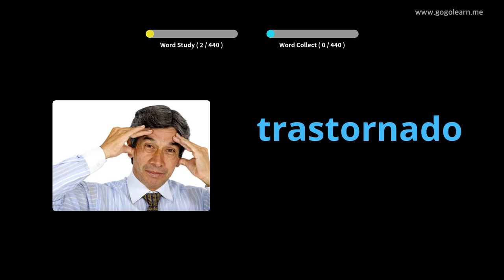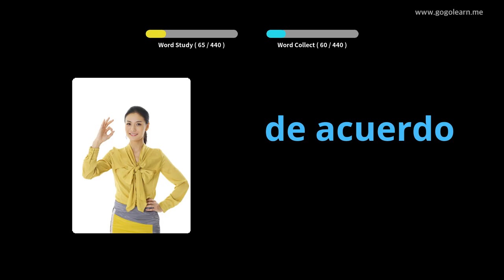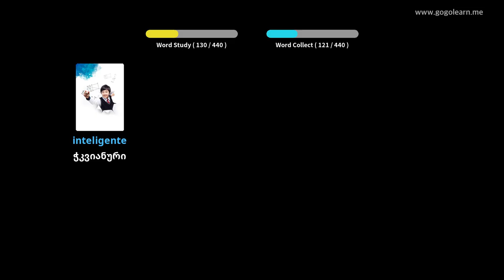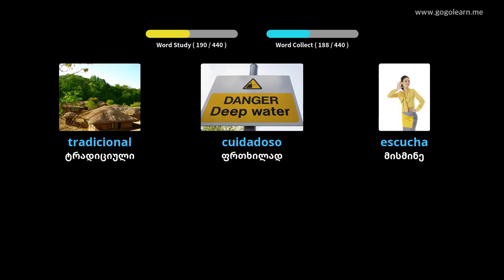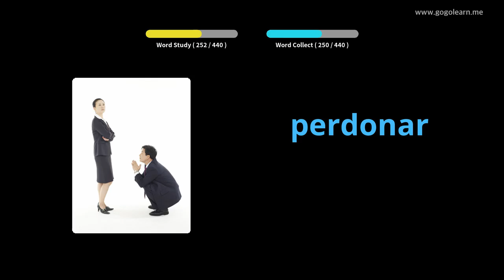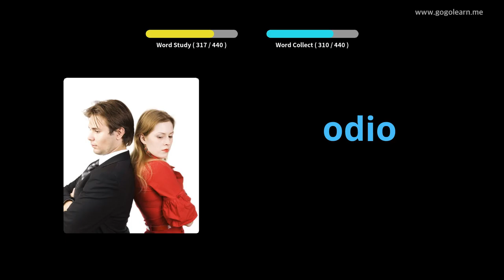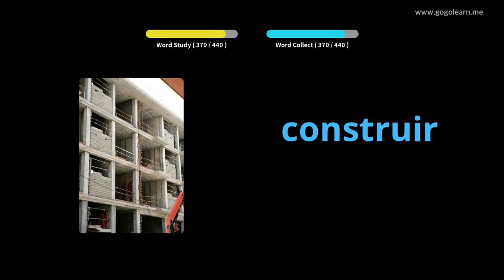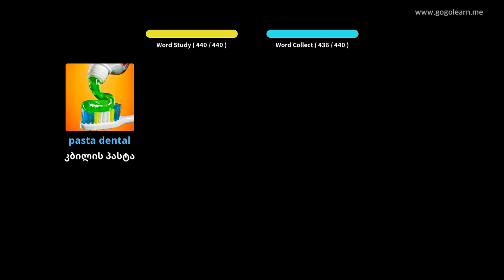ესპანური ლექსიკის დაწყებითი სკოლა|Golearn